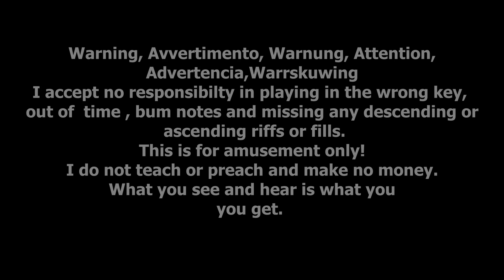Status Quo-Your Kind of Love-c0ver